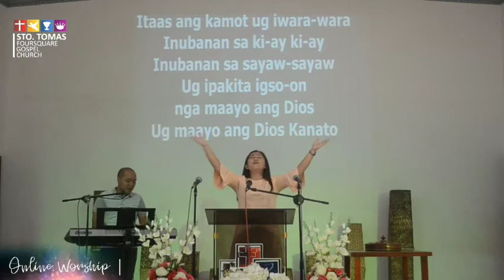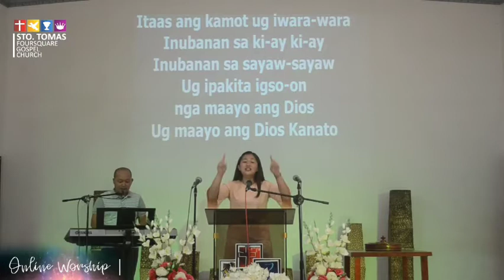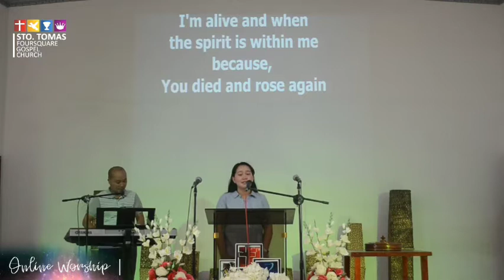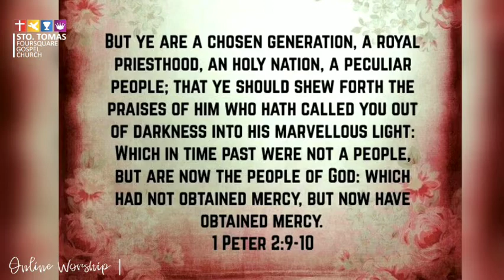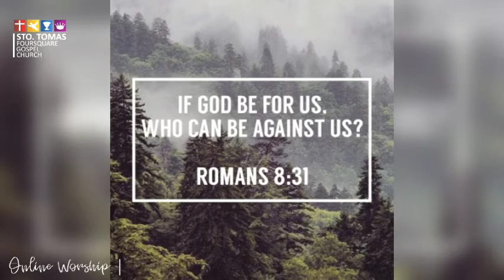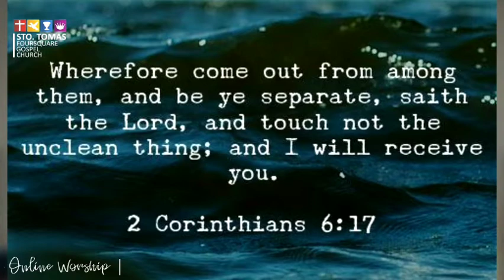Sermon: Frontliners in Action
Frontliners in Action
Ptr. Mar Jan Casulla